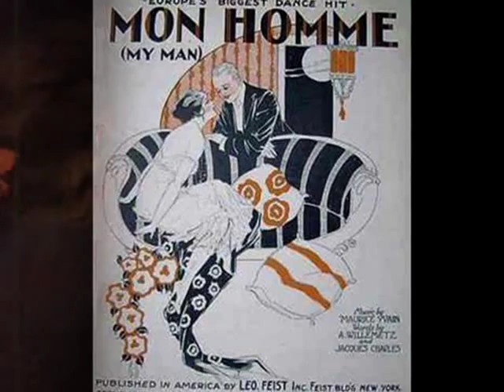Mon Homme (My Man) - Paul Whiteman's Orchestra, 1921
My Man (Mon Homme) Fox-Trot (Maurice Yvain) - Paul Whiteman and His  Orchestra, Victor 1921

NOTE: Mon Homme (in English: My Man) was one of the greatest hits ever composed. Made famous in France, in 1921 sung and recorded by Mistinguette - la grande diseuse of Paris - that song,which was composed by Maurice Yvain as a fox-trot, in upcoming years had made a triumphant trip around the world often changing its tempo in various countries into a tango or even a waltz.  In POland, it was a great hit as a hot tango entitled "Blady Nico" which translates as "A Pale Nico", its lyrycs being a several stanza-story about a gigolette rather badly treated by her lover (- being every day beaten "to the blood", robbed of all her money and pushed down into the "moral bottom", yet in spite of these torments (or, perhaps - because of them!) falling still more and more in love with her crazy apache man.
Respecting all that, I made in my photoshow some effort to display various faces and genres of "mon homme" - a dusky character from the night clubs and dance bars of the Roaring Twenties.